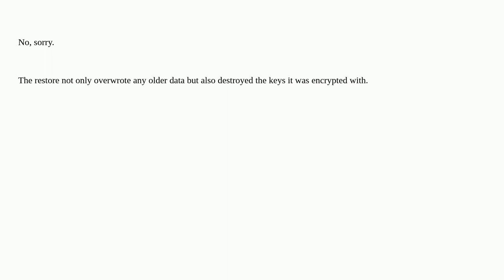Is there a way to get back my lost photos on iPhone?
A special thanks goes out to the community

  data-recovery photos iphone